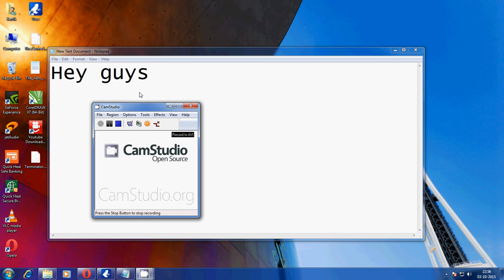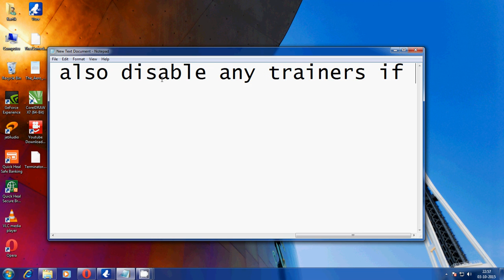Tom clancy's splinter cell blacklist mouse problem[SOLVED] PC only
Do not run the game With the directx11 version as sometimes this causes the game cursor to be laggy and 1 or 2 inch left right shifted, do not use any cheaters/trainers as they are the major culprit. This worked for me, try and enjoy :)!